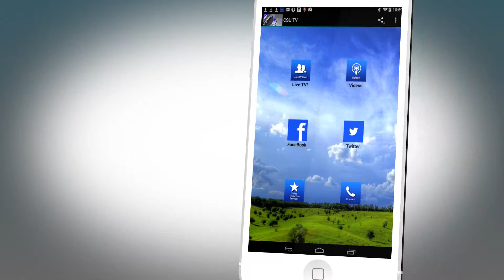ipad iphone android apps Now Available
iphone, ipad, android apps are available in GooglePlay Store and Apple App Store.